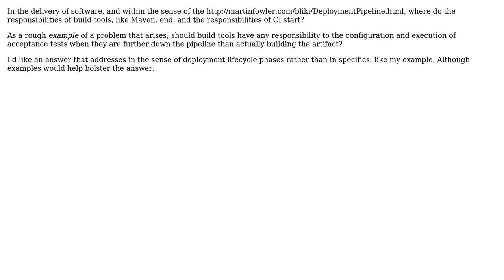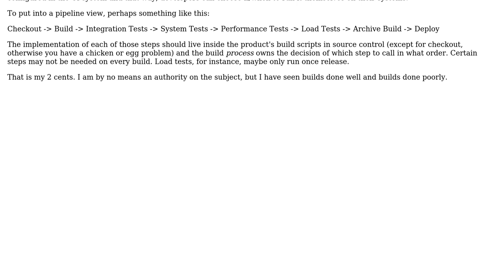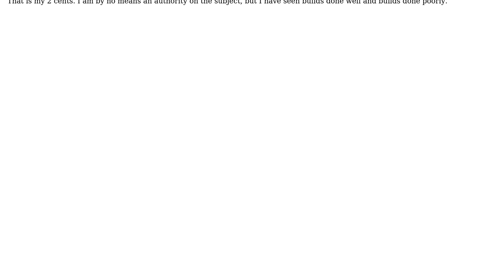Where do the responsibilities of build tools end and those of CI tools start?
With thanks & praise to God, and with thanks to the many people who have made this project possible! You are responsible for your own actions.